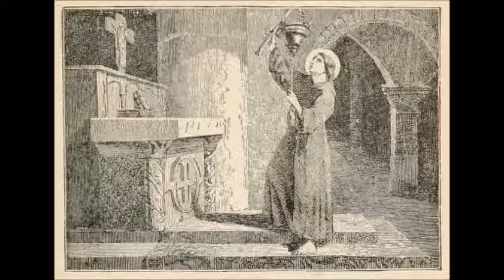Sep 12 - Saint Guy of Anderlecht - Sacristan - 1012 - Anderlecht Belgium